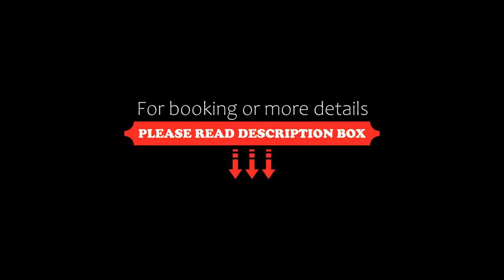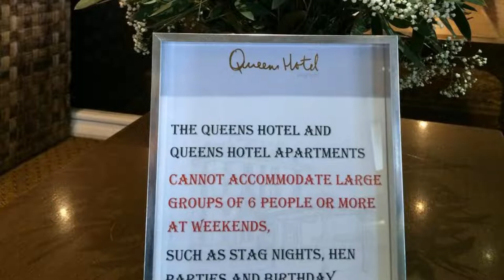Queens Hotel & Spa, Brighton & Hove, United Kingdom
About Property:
You're eligible for a Genius discount at Queens Hotel & Spa! To save at this property, all you have to do is sign in.
On the seafront in the heart of Brighton's 'Lanes', this friendly hotel is well-located for nightlife, shopping, restaurants and the beach.
The Queens Hotel and Spa has spacious, modern rooms with flat-screen Freeview TVs, toiletries, hairdryers, tea and coffee making facilities and free WiFi. Sea-facing rooms offer panoramic ...
Property Type: Hotel
Address: 1-5 Kings Rd, Brighton & Hove, BN1 1NS, United Kingdom
Searching For
1. Queens Hotel & Spa - Brighton & Hove - United Kingdom
2. Queens Hotel & Spa - Brighton & Hove - United Kingdom Address
3. Queens Hotel & Spa - Brighton & Hove - United Kingdom Rooms
4. Queens Hotel & Spa - Brighton & Hove - United Kingdom Amenities
5. Queens Hotel & Spa - Brighton & Hove - United Kingdom Offers and Deals
Audio Credit:
Track Title: Reasons To Hope
Artist: Reed Mathis